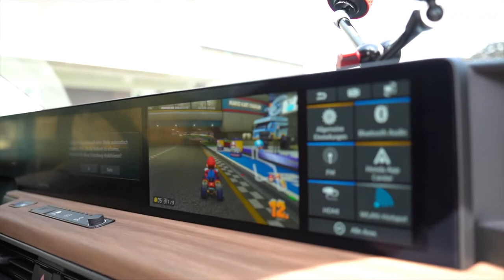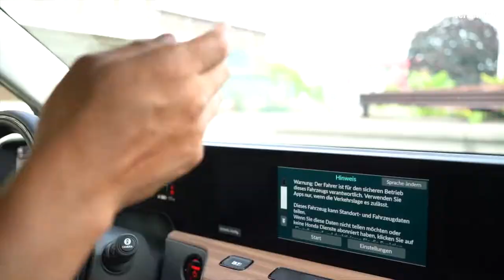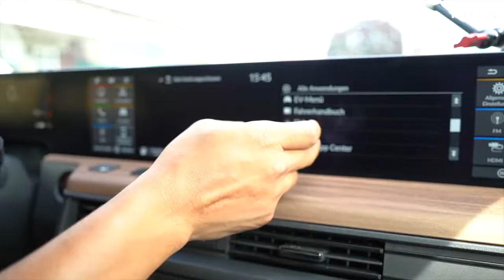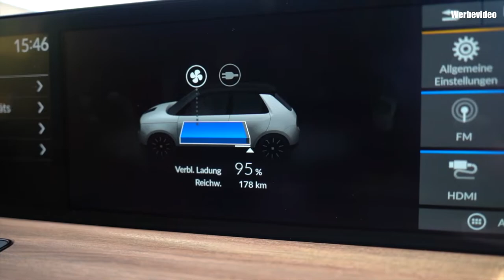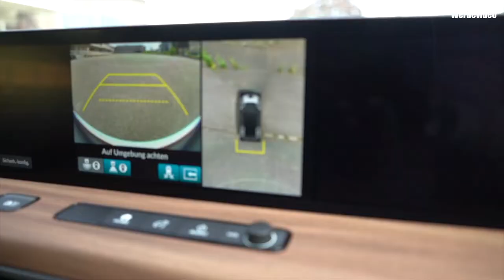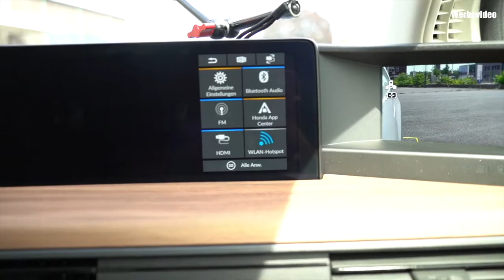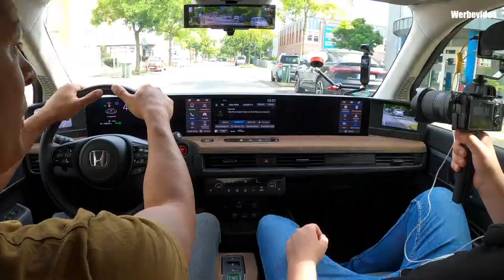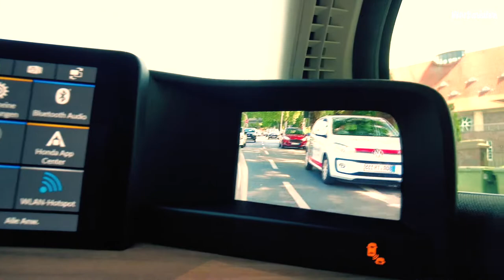Honda e und die Nintendo Switch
Wir haben den Honda e zur Probefahrt ausgeführt und eine Nintendo Switch mitgenommen. Ein HDMI Anschluss und eine 230 Volt Steckdose ist an Bord verbaut und wir wollten wissen ob wir es schaffen Mario Kart im Honda e zu spielen.

Instagram Name

My Gear:

Drohne Mavic Pro
Kamera Panasonic Lumix DMC-g 81
Der Kugelkopf vom Stativ
Gimbal DJI Osmo Mobile
Mein Objektiv

Wenn ein Kauf über diese Links getätigt wird, erhält der Linkersteller eine Provision.